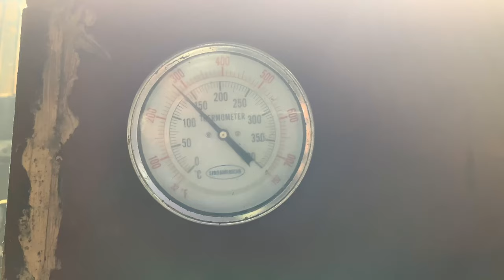Young Ingenious Guys Making Strong Bike Brake Shoe Linings in Their Own Way | How to Make Brake Shoe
A brake shoe is the part of a braking system which carries the brake lining in the drum brakes used on automobiles, or the brake block in train brakes and bicycle brakes. A device that is put on a track to slow down railroad cars is also called brake shoe.

There are three types of drum brakes depending on how the brake shoes are pressed on to the drums; leading/trailing shoe type, twin leading shoe type and duo-servo type.

In this video you will learn how Young Ingenious Guys Making Strong Bike Brake Shoes Lining in Their Own Way | How to Make Brake Shoe

Your mileage will vary based on weather, braking habits, pad type, riding style and terrain. But you should normally get 500-700miles from a resin pad, and 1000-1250 miles from a sintered metal pad.